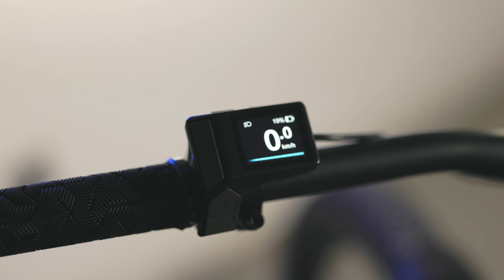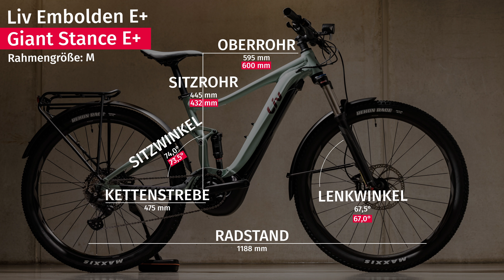LIV Embolden E+ // GIANT Stance E+ - Selbes Bike, anderer Name? Von wegen!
Als Schwestermarke von Giant produziert Liv schon seit vielen Jahren Fahrräder speziell für Frauen. Was heißt das jedoch genau? Wir schauen uns das E-MTB-Pärchen aus Liv Embolden E+ und Giant Stance E+ an - auf den ersten Blick gleichen sich die beiden Bikes bis auf die Farbe ... doch die Unterschiede stecken im Detail!